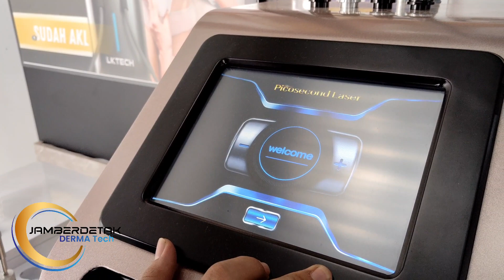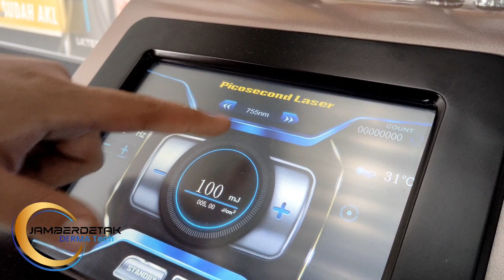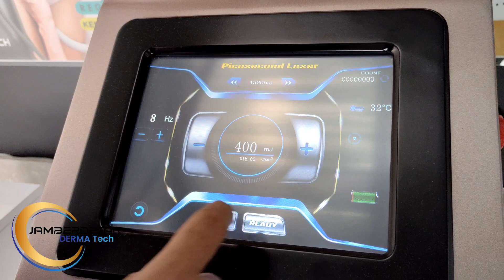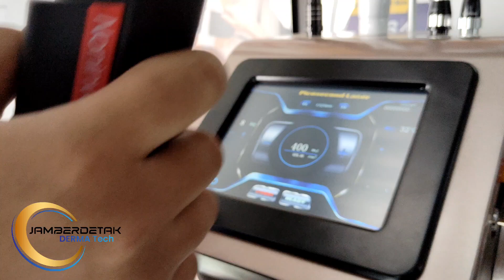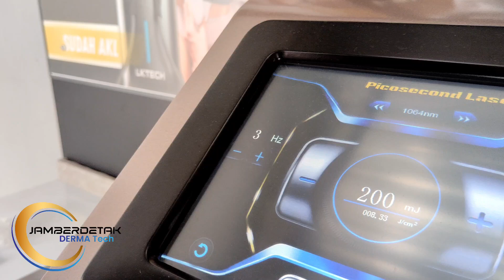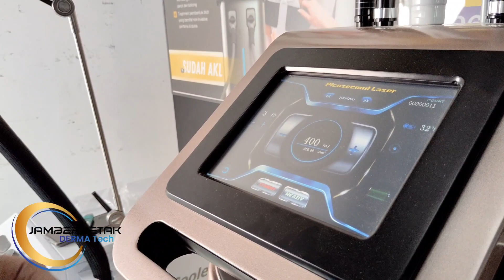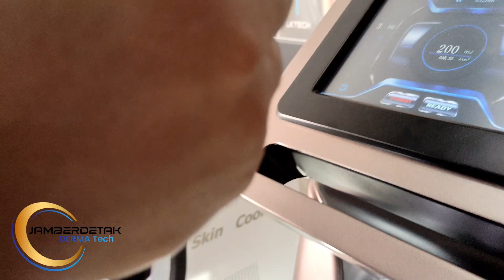Tutorial Cara Pakai Picotech LSP 306